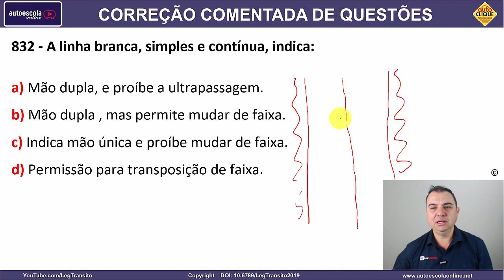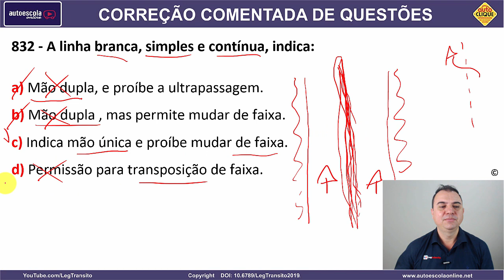832 - QUESTÃO COMENTADA DETRAN